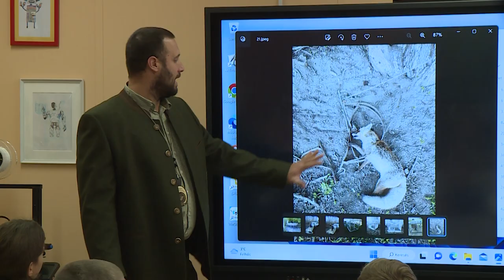Vadászati előadás az iskolában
Vadászati témában hallhattak interaktív előadást az István Király Általános Iskola tanulói hétfőn délelőtt. A diákok többek között a vadgazdálkodásról, a vadállatok életéről, etetéséről, az erdővédelemről szerezhettek átfogó ismereteket.